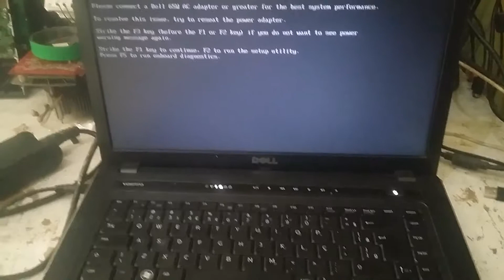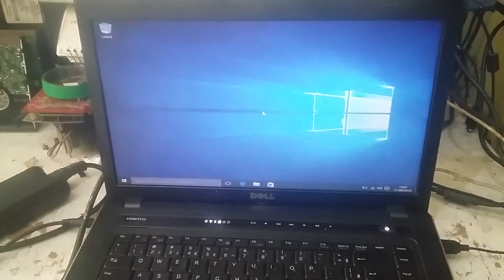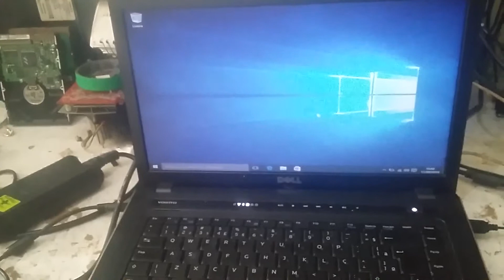DISSERAM QUE NAO DAR PRA INSTALAR O WINDONS 10 PENSOU ERRADO